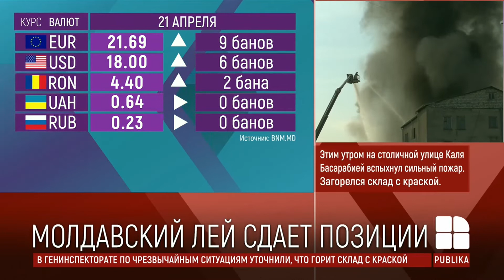Молдавский лей сдает позиции: курс валют на 21 апреля